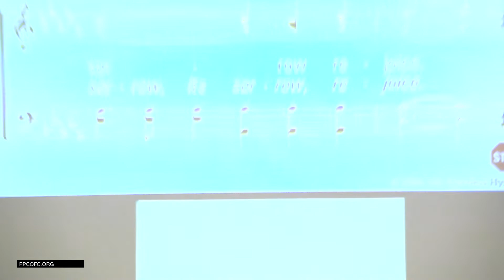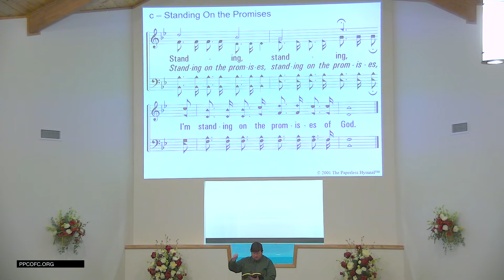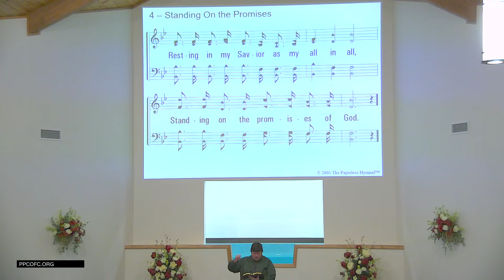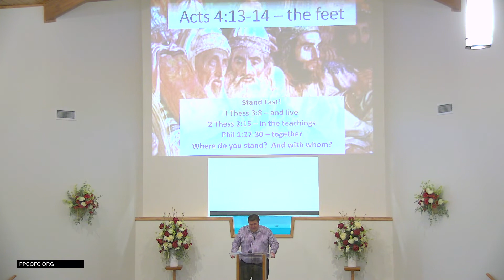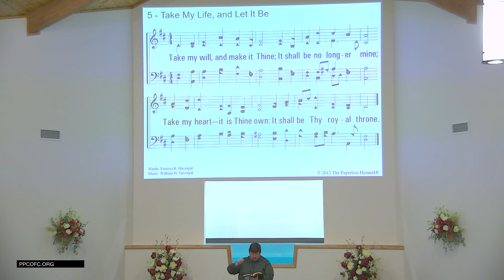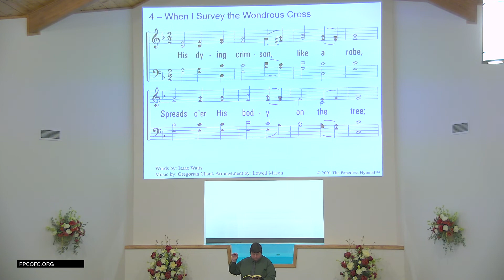Lessons from a Lame Man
A lesson from Acts 3-4.